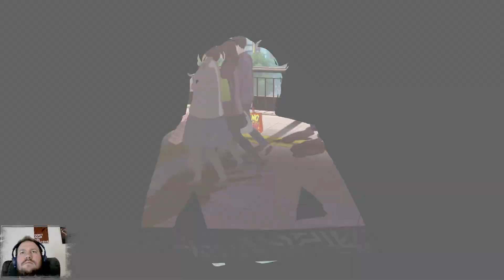Признание Мадараме ► Persona 5 Royal #24